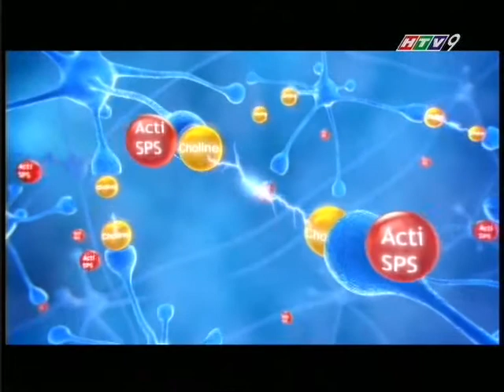Sắc màu cuộc sống - 14 - 09 -2014